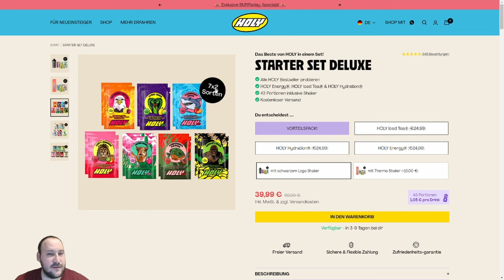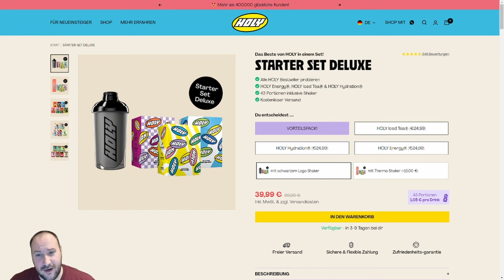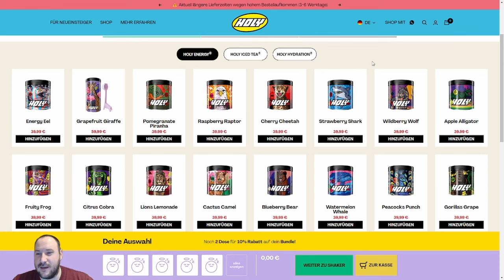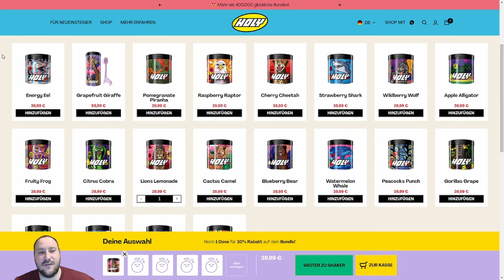Holy Energy - So holt ihr das Maximale aus einer Holy Bestellung heraus!!!